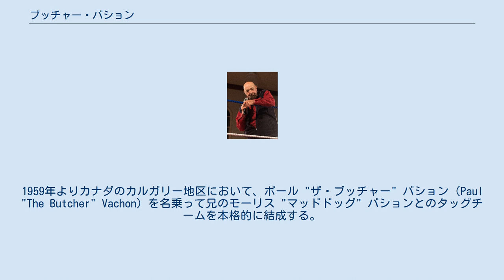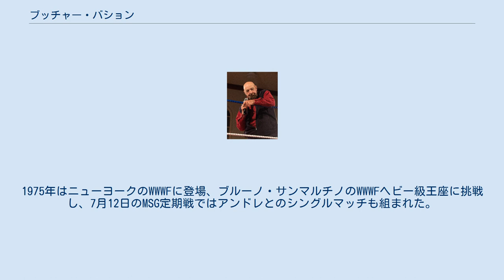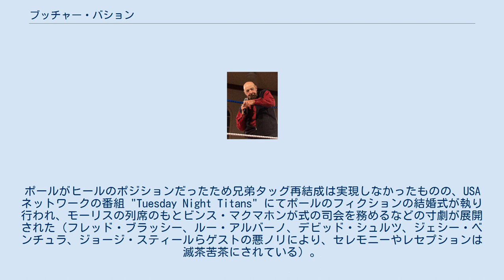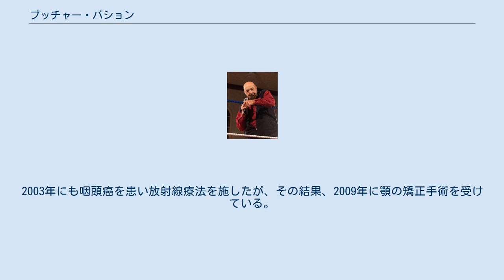ブッチャー・バション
ブッチャー・バション（Butcher Vachon）のリングネームで知られるポール・バション（Paul Vachon、1938年5月14日 - ）は、カナダの元プロレスラー。
ケベック州モントリオール出身のフランス系カナダ人。
 WWE殿堂者であるマッドドッグ・バションの実弟。
娘のルナ・バション、妹のビビアン・バションも元プロレスラーである。
 レスリングの強豪で喧嘩も滅法強かったマッドドッグ・バションと比べ実績面では劣るものの、小柄な兄とは対照的な巨漢のパワーファイターとして活躍した。
ハングマンズ・ホールドを日本で初公開したレスラーでもある。
 キャリア初期はロシア人ギミックのヒール、ニキタ・ゾロトフ（Nikita Zolotoff）に扮してアメリカ合衆国のテキサスや中西部で活動。
1959年よりカナダのカルガリー地区において、ポール "ザ・ブッチャー" バション（Paul "The Butcher" Vachon）を名乗って兄のモーリス "マッドドッグ" バションとのタッグチームを本格的に結成する。
1960年代からはテキサス、ジョージア、ノースカロライナなどアメリカ南部を席巻、モーリスとの極悪兄弟コンビで各地のタッグ・タイトルを奪取した。
1967年4月には単独で日本プロレスに来日し、第9回ワールドリーグ戦に出場。
ダン・ミラーと組んで吉村道明&大木金太郎のアジアタッグ王座にも挑戦した。
帰国後はジョージアに定着して、1968年の末までスタン・バション（スタン・プラスキー）とのコンビで活動した。
 1969年よりAWAに参戦し、再びモーリスと合体。
ディック・ザ・ブルーザー&クラッシャー・リソワスキーの極道コンビと抗争を繰り広げ、同年8月30日にシカゴにてAWA世界タッグ王座を奪取した。
以降、バーン・ガニア&クラッシャー、ウイルバー・スナイダー&エドワード・カーペンティア、ボボ・ブラジル&アーニー・ラッドなどのチームを相手に防衛を重ね、1971年2月にはAWA世界タッグ王者チームとして国際プロレスに来日。
グレート草津&サンダー杉山の挑戦を2度にわたって退けた。
同年5月の王座陥落後もAWAを主戦場にしつつ、モーリスと共に主宰していた地元ケベックのグランプリ・レスリングやオンタリオ地区などカナダ各地でも活動。
ポール&ジョー・ルダックやハリウッド・ブロンズと抗争し、ダスティ・ローデスとディック・マードックのテキサス・アウトローズとも対戦した。
AWA地区では、1972年9月1日のシカゴ大会でアンドレ・ザ・ジャイアントをボディスラムで投げたことがある。
 1973年にモーリスとのコンビを解消。
1974年1月にはビル・ワットらと共に国際プロレスに再来日している。
1975年はニューヨークのWWWFに登場、ブルーノ・サンマルチノのWWWFヘビー級王座に挑戦し、7月12日のMSG定期戦ではアンドレとのシングルマッチも組まれた。
1976年4月には新日本プロレスに初参加して、第3回ワールド大リーグ戦に出場したが、中堅クラスの星野勘太郎や木戸修に白星を献上するなど戦績は振るわなかった（キラー・カール・クラップの乱入もあって優勝者の坂口征二からはリングアウト勝ちを拾っている）。
以降はロサンゼルスやフロリダを転戦し、1978年のWWWF参戦を最後にしばらくリングから離れた。
 1983年下期より、全米進出を目前に控えていたWWFに復帰。
ジミー・スヌーカ、サージェント・スローター、トニー・アトラスなどベビーフェイス勢のジョバーを務め、1984年8月25日のMSG定期戦ではファビュラス・フリーバーズとも対戦した。
なお、1984年にはモーリスもベビーフェイスとしてWWFに参戦している。
ポールがヒールのポジションだったため兄弟タッグ再結成は実現しなかったものの、USAネットワークの番組 "Tuesday Night Titans" にてポールのフィクションの結婚式が執り行われ、モーリスの列席のもとビンス・マクマホンが式の司会を務めるなどの寸劇が展開された（フレッド・ブラッシー、ルー・アルバーノ、デビッド・シュルツ、ジェシー・ベンチュラ、ジョー...